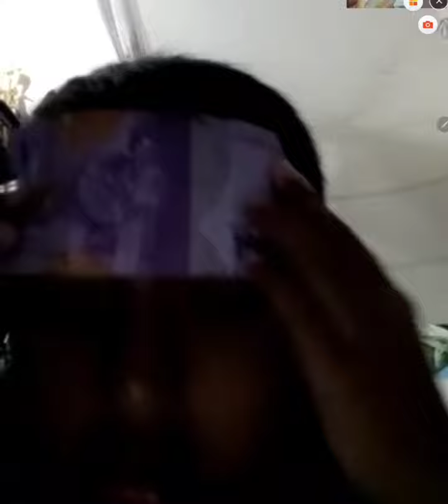DIARY ZIDNI BISMILLAH ZIDNI JADI ANAK YG SOLEH DAN KHATAM ALQURAN ALHAMDULILLAH MAMA BP DAMAR SENANG